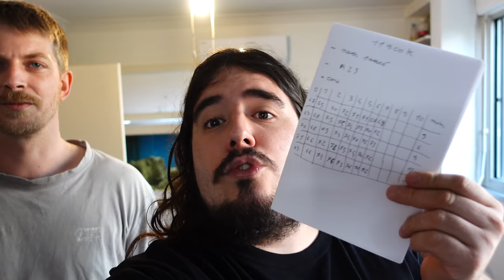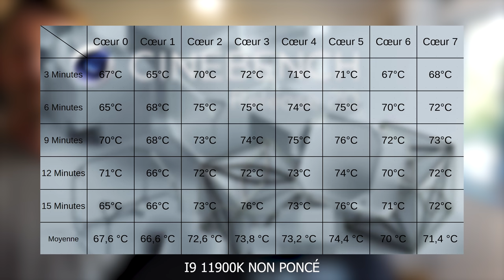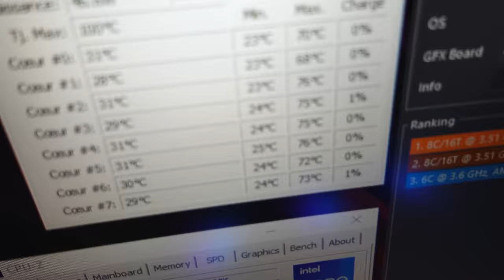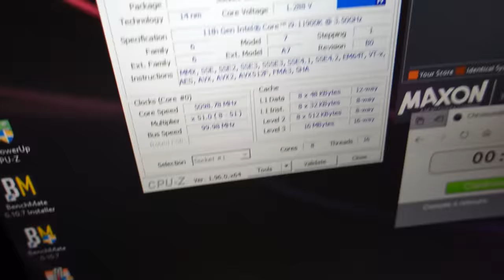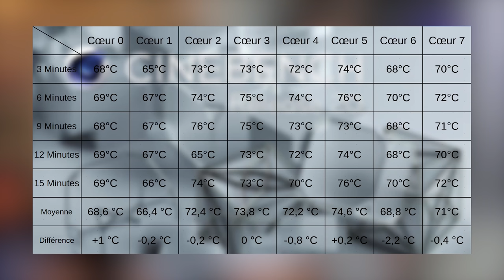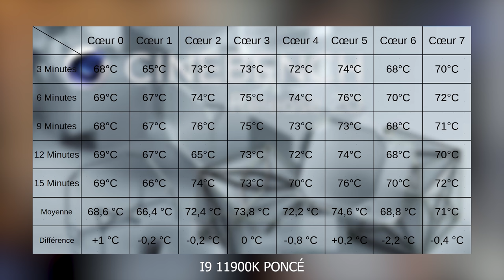Tuto : Poncer un Processeur ! Vraiment Utile ?!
Salut les potes ! Aujourd'hui on se retrouve pour parler du Ponçage d'un CPU ou plus communément appeler le Lapping Processeur.

Est-ce que cela est encore utile aujourd'hui ? Y a t-il un réel gain en 2022 ?
 J'attends tes retour en commentaires !

Ma Config de test :

♦ Processeur I9 11900K
♦ Z590 Asus Maximus XIII Apex
♦ Ram Patriot Viper 4400

N’hésite pas à me faire un retour et au besoin à rejoindre mes réseaux ici :

Timecode:

00:00 INTRO
01:10 ETAPE 1 : Le Ponçage ? Pourquoi ?
02:45 ETAPE 2 : La Configuration
05:30 ETAPE 3 : Résultats Avant Ponçage
06:20 ETAPE 4 : Comment on fait ?
09:30 ETAPE 5 : Timelaps
11:55 ETAPE 6 : Les Résultats Après Ponçage
15:30 ETAPE 7 : La Conclusion